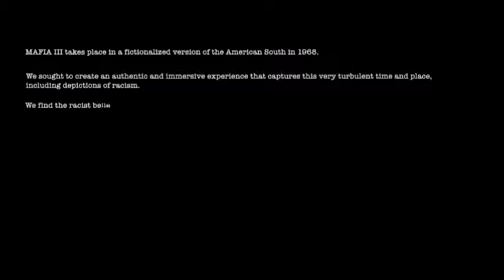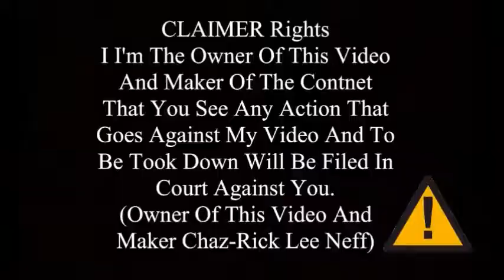Mafia 3 part 1